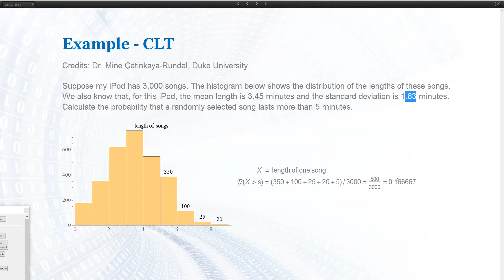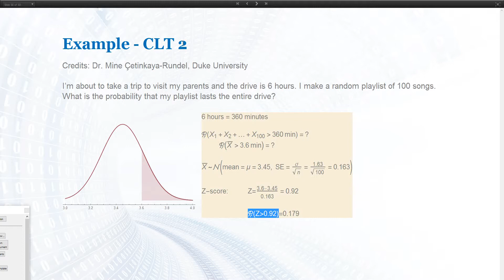Beispiel Zentraler Grenzwertsatz Ipod Playliste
Data Analysis for Astronomy and Physics
Sommersemester 2017
J.W. Goethe Universität, Frankfurt am Main
Vorlesung: 5 - Wahrscheinlichkeitsverteilungen

Der zentrale Grenzwertsatz wird am Beispiel einer zufälligen Playliste diskutiert.